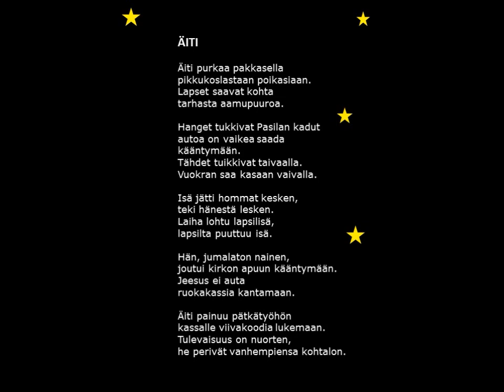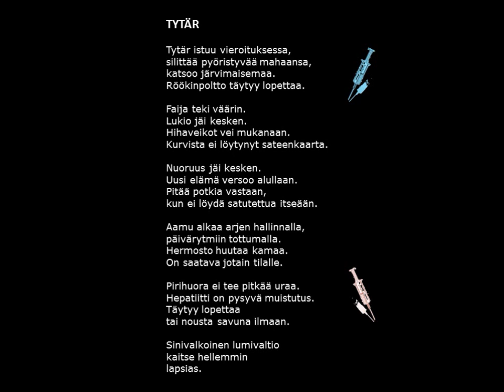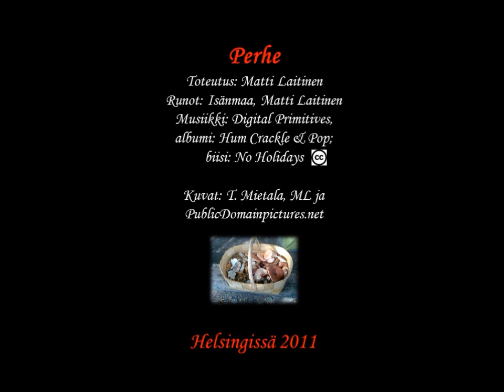Perhefreeblues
Runokokonaisuus Perhe Matti Laitisen runokokoelmasta Isänmaa.  Musiikki: Digital Primitives, albumi: Hum Crackle & Pop;biisi: No Holidays.